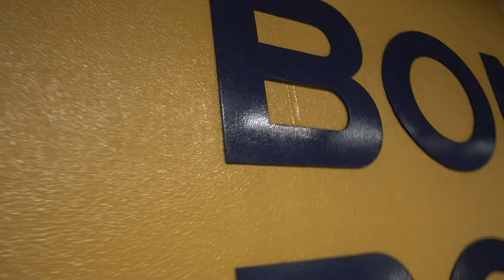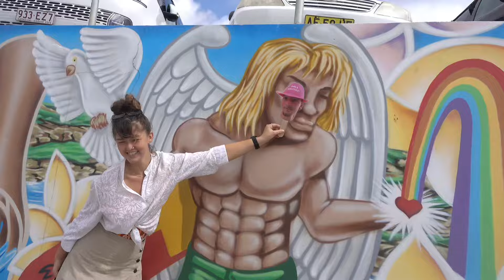Weekend in Sydney with Johnny